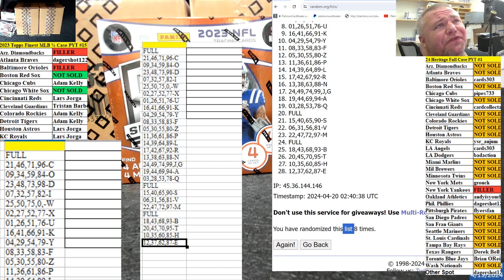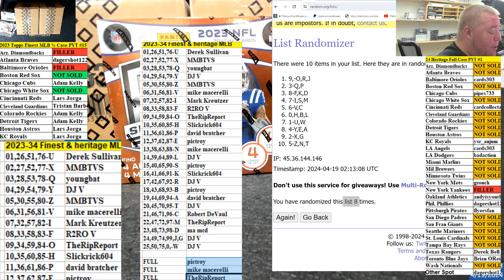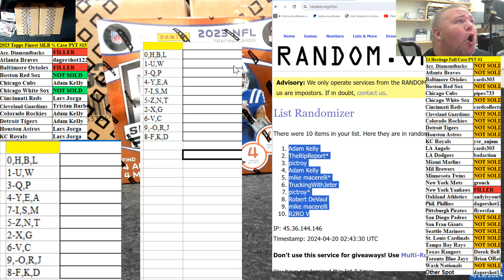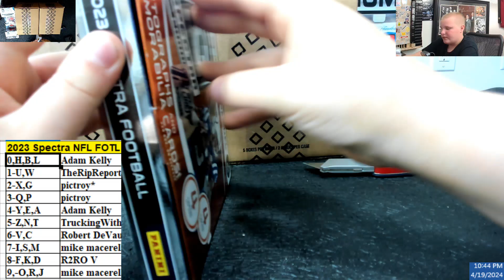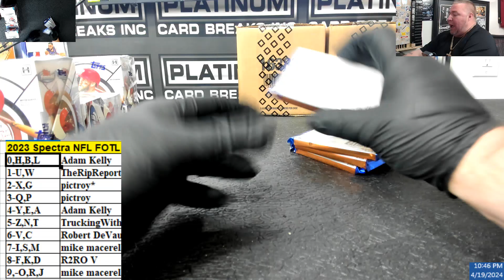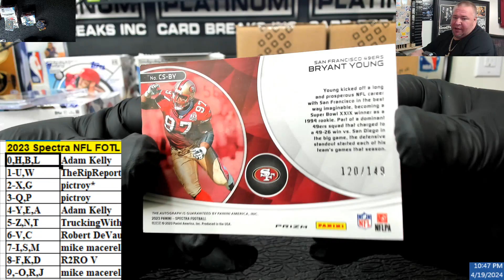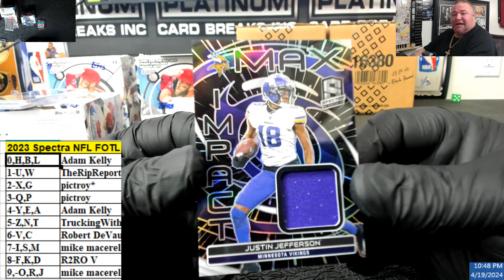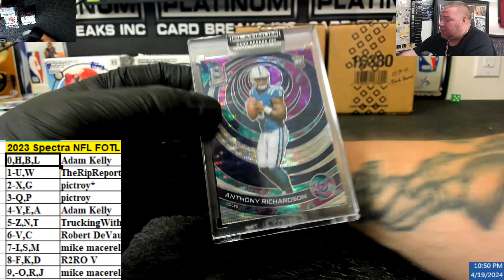2023 Spectra NFL FOTL Box Chatter Drop